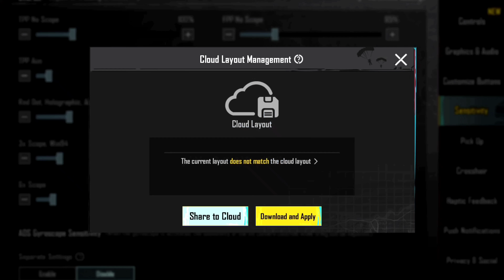New Gameplay With Sniper AWM+MG3🔥14 Kills SAMSUNG,A3,A5,A6,A7,J5,J7,S6,S7,59,A10,A20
𝐈 𝐏𝐥𝐚𝐲𝐞𝐝 𝐋𝐢𝐯𝐢𝐤 𝐍𝐞𝐰 𝐅𝐫𝐨𝐳𝐞𝐧 𝐊𝐢𝐧𝐠𝐝𝐨𝐦 𝐔𝐩𝐝𝐚𝐭𝐞 𝟐.𝟗 𝐖𝐢𝐭𝐡 14𝐊𝐢𝐥𝐥𝐬. 𝐒𝐨𝐥𝐨 𝐕𝐬 𝐒𝐪𝐮𝐚𝐝 𝐂𝐥𝐚𝐬𝐬𝐢𝐜 𝐆𝐚𝐦𝐞𝐩𝐥𝐚𝐲 𝐕𝐢𝐝𝐞𝐨𝐬.

✅𝐃𝐞𝐯𝐢𝐜𝐞 :--𝐈𝐏𝐚𝐝 𝟗𝐭𝐡 𝐆𝐞𝐧𝐞𝐫𝐚𝐭𝐢𝐨𝐧 𝟏𝟎.𝟐 𝐈𝐧𝐜𝐡
✅𝐂𝐨𝐧𝐭𝐫𝐨𝐥 :--𝐒𝐢𝐱 𝐅𝐢𝐧𝐠𝐞𝐫𝐬 𝐀𝐧𝐝 𝐆𝐲𝐫𝐨𝐬𝐜𝐨𝐩𝐞
✅𝐄𝐝𝐢𝐭 :--𝐕𝐧 𝐀𝐩𝐩𝐬.
✅𝐇𝐞𝐚𝐝𝐩𝐡𝐨𝐧𝐞 :--𝐉𝐁𝐋 𝟓𝟎𝟎𝐛𝐭.
✅𝐔𝐩𝐥𝐨𝐚𝐝 𝐅𝐫𝐨𝐦 :-𝐔𝐧𝐢𝐭𝐞𝐝 𝐒𝐭𝐚𝐭𝐞𝐬 𝐎𝐟  𝐅𝐥𝐨𝐫𝐢𝐝𝐚